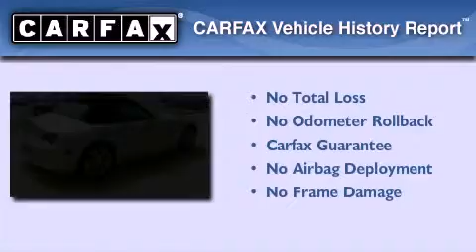2007 BMW Z4 Columbia SC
We are proud to present this 2007 BMW Z4 .

 We have been honored to serve the Columbia SC area , we promise that your experience at our dealership will exceed your expectations !

 Year : 2007
 Make : BMW
 Model : Z4
 Engine : 6 - CYL.
 Trans . : AUTOMATIC
 Exterior : TITANIUM SILVER METALLIC
 Miles : 49,499
 Interior : BLACK